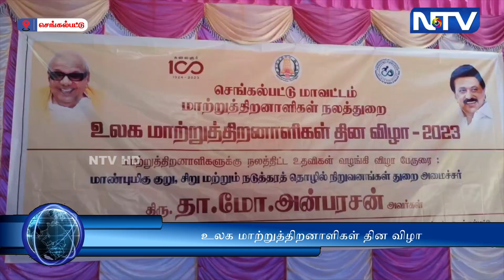மாவட்ட மாற்றுத்திறனாளிகள் நலத்துறையின் சார்பில் உலக மாற்றுத்திறனாளிகள் தின விழா